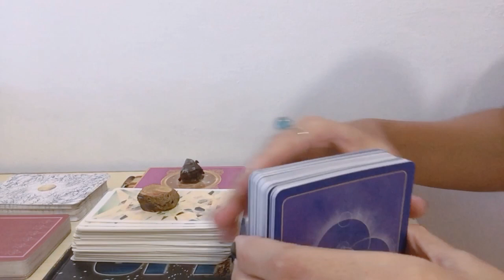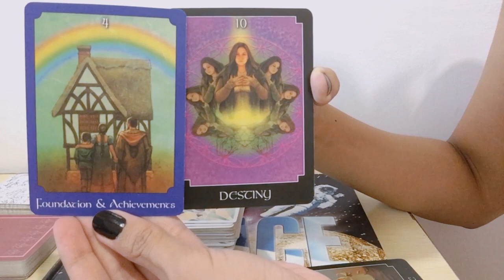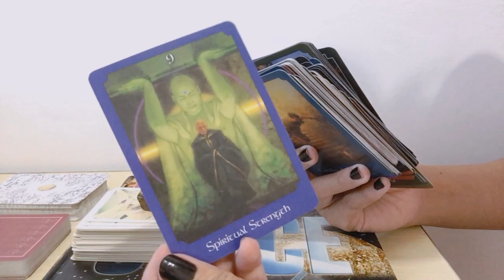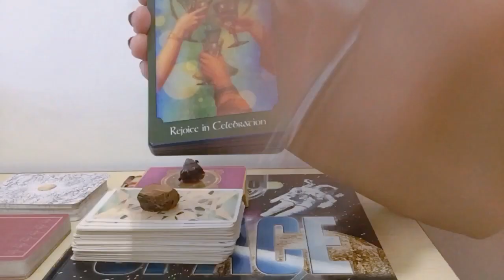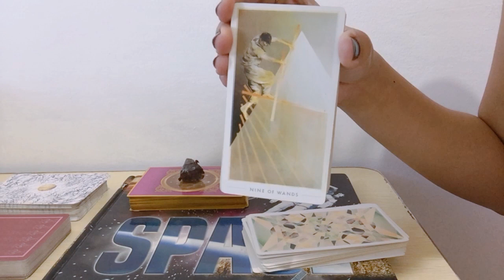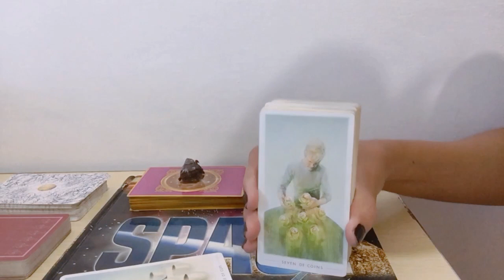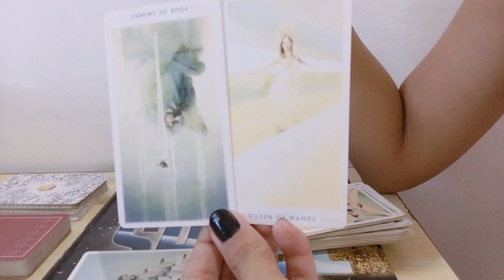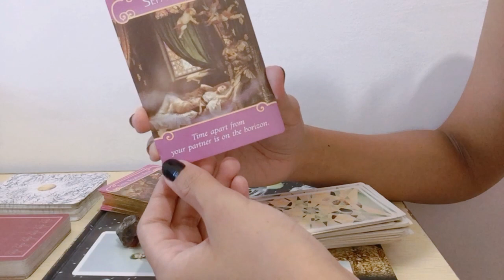PISCES FEBRUARY 2021 TAROT ~ YOU WILL REALLY CELEBRATE THIS 🎉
My message could only be for one person out there or could be for a collective group of people since it is a general reading. Take what resonates, and leave what doesn't. DON'T FORCE THE SHOE TO FIT. Okay? ☺️

The sign I will mention could be the sign of the person you are dealing/connecting with. But energies are interchangeable, it could be you or it could be the person you are connecting with (or just the energies surrounding you).

The video starts at 0:50 and for this video, I'll be focusing on Pisces February 2021 Tarot. Also check your moon, rising and venus signs, maybe you'll resonate there better.

Sharing my light and love across the universe. You awaken the questions, I channel the answers.